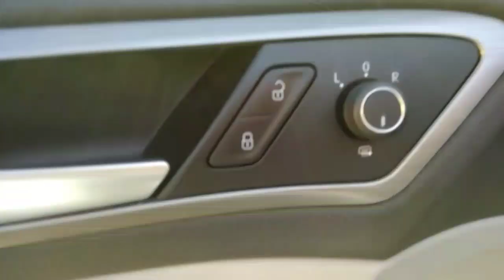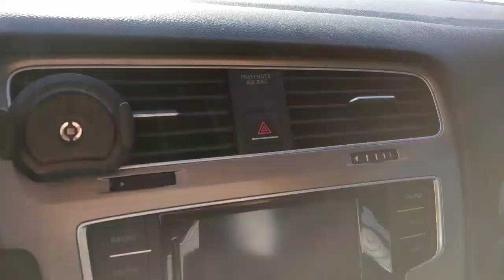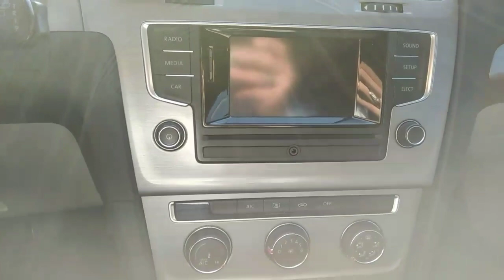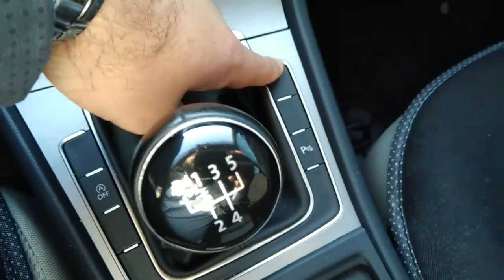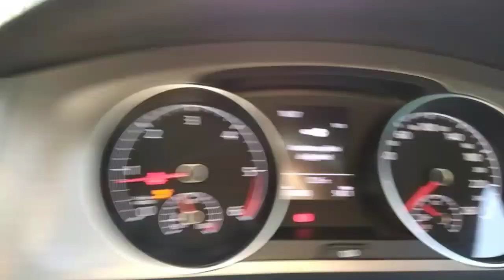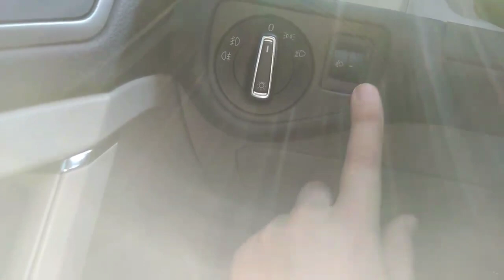Volkswagen Golf Test Sürüşü 2015 1.6 TDI 90 hp Midline Plus | Oto Bilgi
Bu videoda 2015 model Volkswagen Golf 1.6 TDi 90 hp Midline Plus donanımlı  aracın incelemesini ve test sürüşünü yaptık.
Her Perşembe ve Her Pazar yeni videolarımızı kaçırmayın.
Salı günleri de sürpriz videolar gelmeye başladı.
Şimdiden teşekkürler görüşmek üzere.